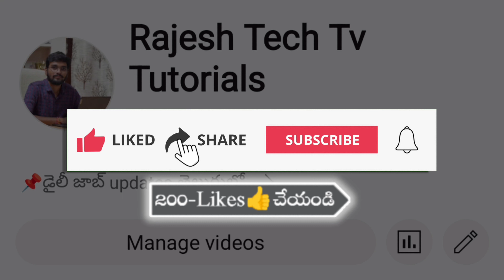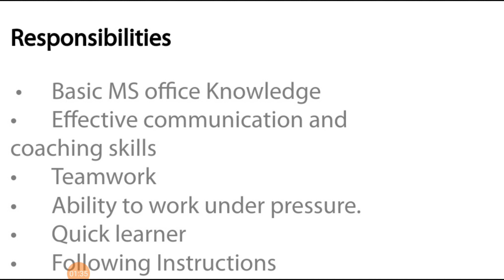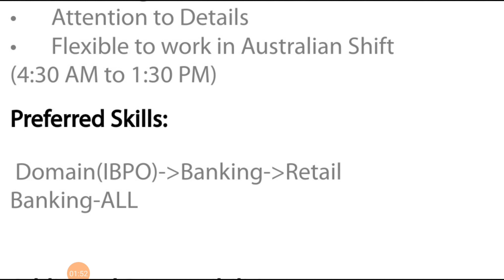Infosys Company Hiring 2024 | Infosys Process Executive Vacancies | No Coding Jobs 2024